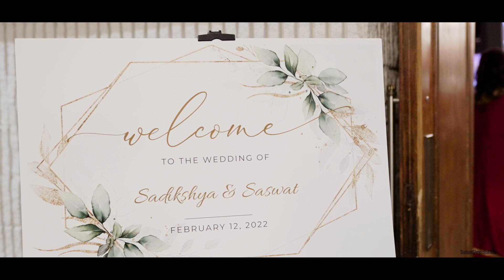Saswat | Sadikshya. Best Wedding at Baltimore.